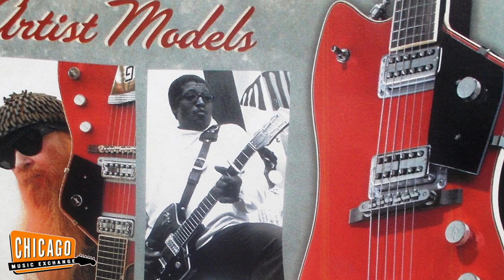Gretsch Custom Shop Caddy Bo | Master Built by Stephen Stern | CME Gear Demo | Jonathan Urban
Johnny be good! Jonathan lights up our Lincoln Avenue showroom with this thunderous Gretsch Custom Shop Red Aniline Caddy Bo, the most recent arrival in our collaborative series of Gretsch Custom Shop Caddy Bos master built by Stephen Stern. Outfitted with a Brazilian rosewood fingerboard and ThroBak ESG-102B pickups, this rowdy red model has a hair-trigger, so be ready to shoot to thrill!

Gretsch was founded in 1883 by Friedrich Gretsch, a young German immigrant who opened his own musical instrument shop on 128 Middleton Street in Brooklyn, New York that year. His shop was designed for the manufacture of tambourines and drums. The operation moved to South 4th Street in 1894. In 1895, Gretsch died at the age of 39 and the company was taken over by his wife and fifteen-year-old son Fred.

Fred Gretsch expanded the business, adding Gretsch Building #1 at 109 South 5th Street in 1903, Gretsch Building #2 at 104-114 South 4th Street in 1910, and a new ten-story Gretsch Building #4 at 60 Broadway in 1916. The company ultimately owned or operated six properties in the immediate area, including a warehouse on Dunham Place. Gretsch Building #4 was owned by the Gretsch family until 1999. Guitar production by the Gretsch Company began in the early 1930s, and Gretsch guitars became highly sought after, most notably in the 1950s and 1960s.

More Gear Demos!

00:00 - 01:07 - Shoot to Thrill by AC/DC
02:15 - 02:27 - I Gotta Get Paid by ZZ Top
02:52 - 03:51 - Shot Down In Flames by AC/DC